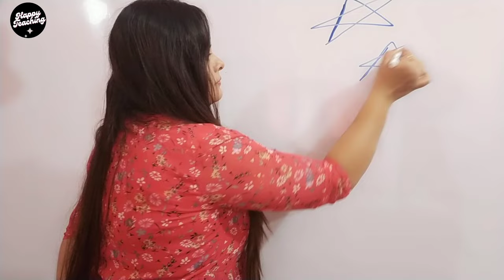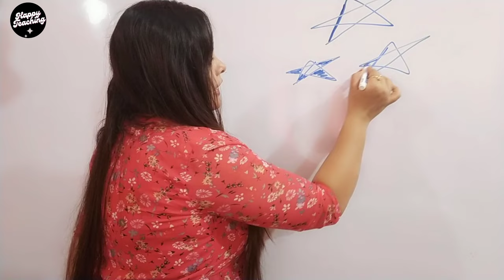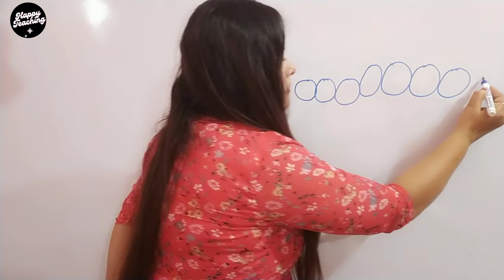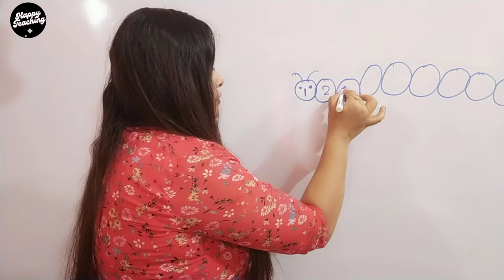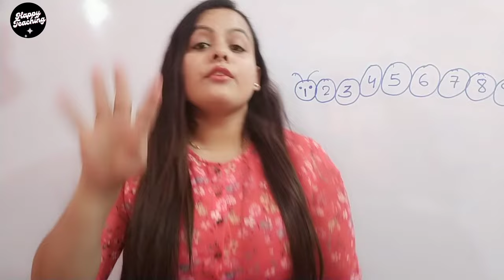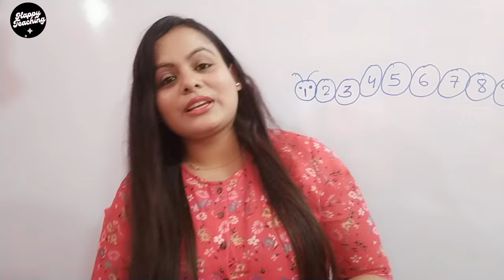Demo for Pre Primary Teacher | How to teach rhymes in teaching interview |How to give demo in school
Hello all!! To teach Preschoolers  is really a great and tough job, but if you follow this type of teaching style in your class, then the kids will really going to enjoy your class to the fullest.

Happy Teaching

Search Keys:
Teaching ideas
Teaching channel
Teaching to pre schooler's
how to teach student
How to teach primary kids
How to teach students
How to teach kindergarten at school
How to teach nicely in class
Classroom management ideas
Demo class for teachers
Teacher interview skill
Teachers demo for story telling
Story telling competition
story telling art for the teacher
classroom tips for new teachers
Teaching method for play school
Teaching method for preschoolers
Teaching method for kindergarten
Teaching method for freshers
Teaching tips and ideas
types of teaching
how to give demo in front of the interviewer
how to give demo School
how to give English demo class
how to give demo for English class
demo for primary teacher
demo class for primary teacher
demo class for primary
how to teach primary classes
what to teach nursery kids
what to teach kindergarten students
what to teach nursery kids at school
how to teach preschoolers